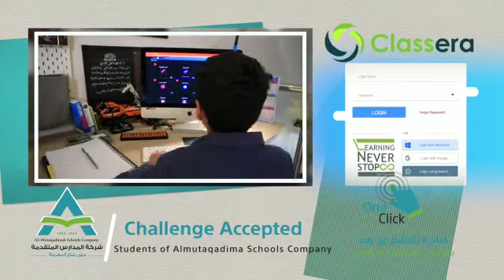٣ أكتوبر، ٢٠٢٠